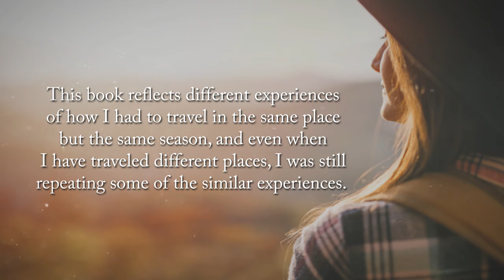The Unforgettable Experience! by Charleania Major